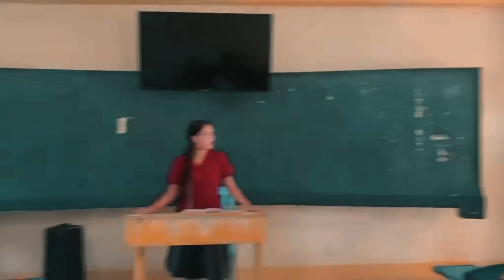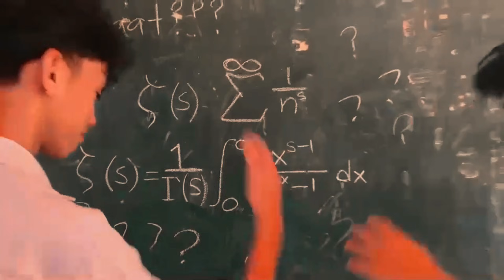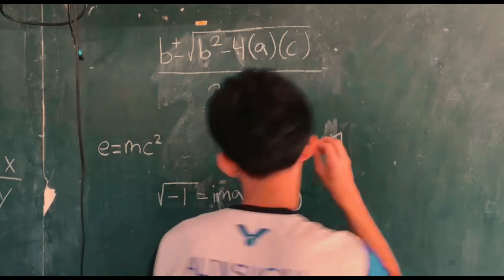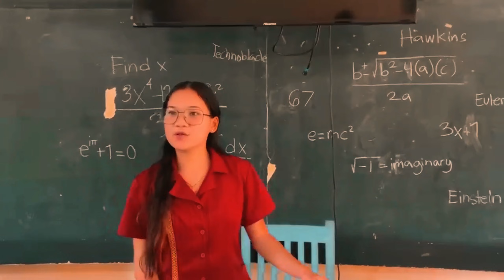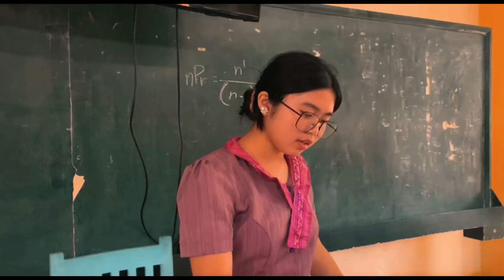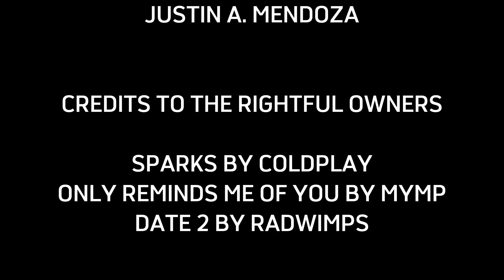10 - CERNA MATH JINGLE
Math Jingle is a short, catchy song or rhyme that helps learners remember mathematical concepts, formulas, or problem-solving techniques. It combines rhythm, melody, and repetition to make math more engaging and easier to recall. Math jingles are often used in classrooms to reinforce lessons, making abstract or complex ideas more accessible and enjoyable for students. By turning math into music, these jingles enhance memory retention and create a fun learning experience.